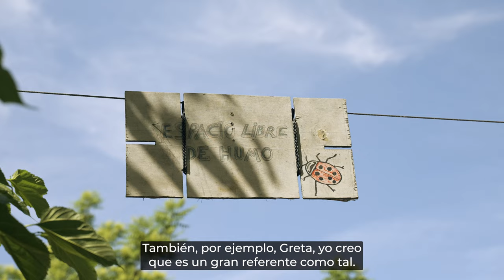Francisco Vera activista medioambiental, Día Mundial del Medio Ambiente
Con motivo del 5 de junio, Día Mundial del Medio Ambiente, la Plataforma de Infancia ha conversado con Franscisco Vera, activista ambiental de 12 años de edad procedente de Colombia que se encuentra en España, en una entrevista en el espacio 'Esto es una plaza' para conocer más de cerca su lado humano, su labor como activista y su mensaje para niñas y niños en relación a la Observación General Nº 26.